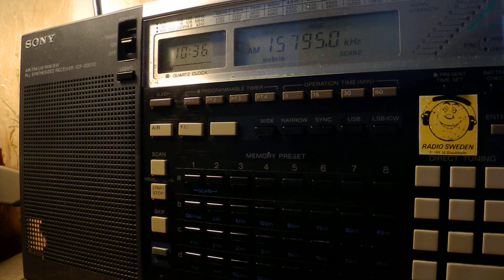09 06 2017 WWCR 1 relay Brother HySTAIRical in English to WeEu 1140 on 15795 Nashville